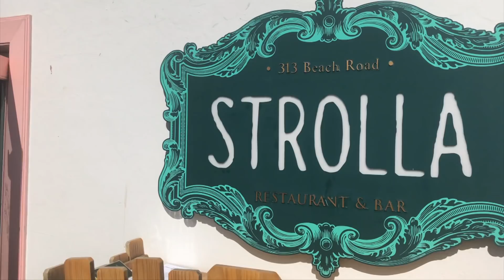MES VACANCES DE RÊVE AVEC MES CRUSH ! (Afrique du Sud)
Les guys ! Voici le vlog de mes vacances de rêve en Afrique du Sud, j'espère que ça va vous plaire !!

LE BROTHER TAG ENTRE FRÈRES EN LIGNE DIMANCHE !!

J'adore Snapchat: @Thedwardsad

Je vous love, merci d'être là.